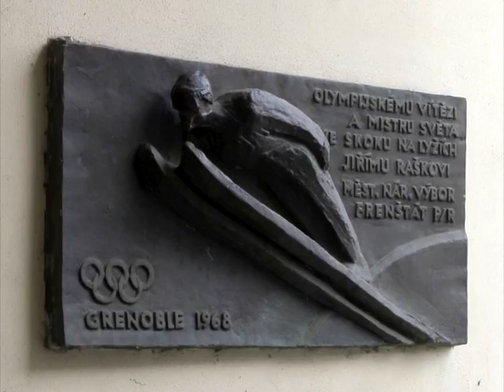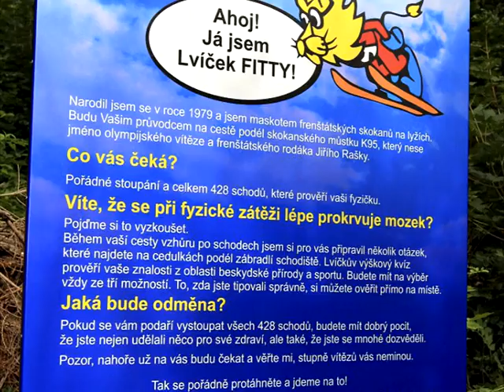Frenštát pod Radhoštěm - Město kultury a sportu